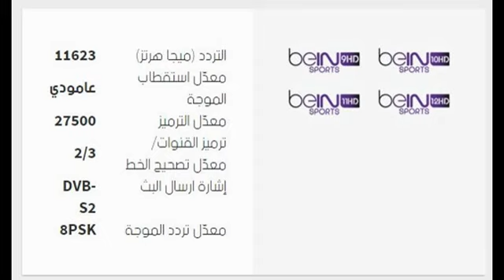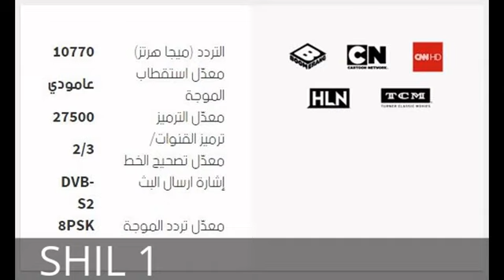2016 تردد بي إن سبورت نايلسات سهيل سات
قامت قنوات الجزيرة الرياضية بالانفصال عن قنوات الجزيرة فى حلتها الجديدة بإسم بى ان سبورت bein sports كما اطلقت مايقرب من 13 قناة رياضية بجودة HD وهو مايفتح باب المتعة لكل مشاهدة القناة الرياضية القطرية المعروفة تقوم القنوان ببث الدورى الانجليزي والايطالى والاسبانى ودورى ابطال اوروبا حصريا في الشرق الأوسط وغيرها من البطولات مثل الدورى الفرنسى وقد انطلقت قنوات ناطقة بالفرنسة والانجليزية والاسبانية ضمن باقة بى ان سبورت